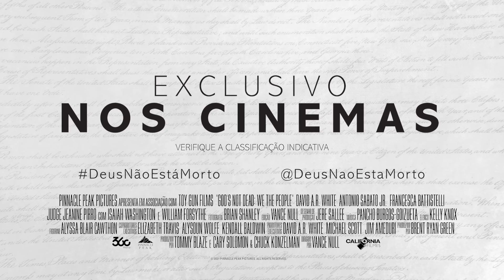DEUS NÃO ESTÁ MORTO 4 O PRÓXIMO CAPÍTULO TRAILER DUBLADO 2021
Após uma inspeção inesperada de uma funcionária do governo local, famílias que educam seus filhos em casa são obrigadas a coloca-los na rede pública de ensino. A funcionária acredita que as crianças estão recebendo uma educação inferior em relação à escola tradicional e estão sendo doutrinadas por suas famílias a crerem na Bíblia. Surpreso com a interferência do governo, e acreditando no direito de educar seus próprios filhos, o reverendo Dave assume a defesa das famílias, e juntos vão a Washington para uma audiência histórica.

David A.R. White, William Forsythe e Isaiah Washington estrelam a produção.

O longa será lançado nos cinemas nacionais no dia 11 de novembro.